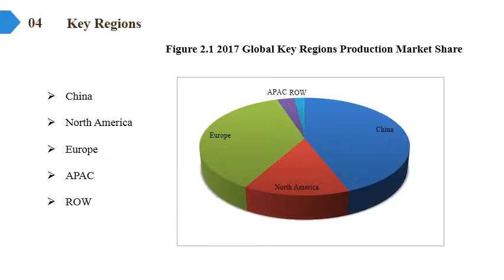Formal Dress Market Report 2018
Formal Dress Market Research Report, identifies new revenue opportunity in Formal Dress industry. The report aims at estimating the market size and future growth of the Formal Dress market based on offering, process, application, vertical, and region.